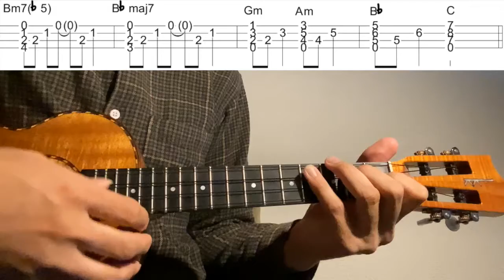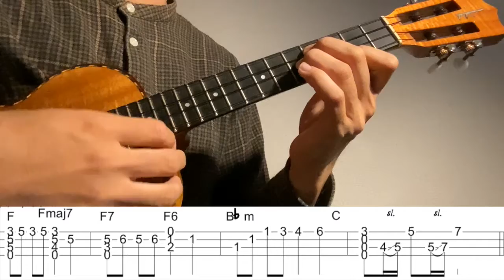【ウクレレソロカバーTAB】"雪" - ゆきやこんこ あられやこんこ 【難易度 3/5】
童謡、唱歌として有名な"雪"をウクレレソロアレンジで弾いてみました。

作曲者不詳

1:33~ゆっくり(Slow)